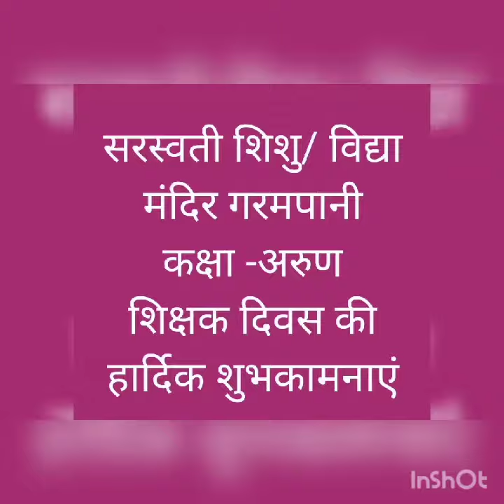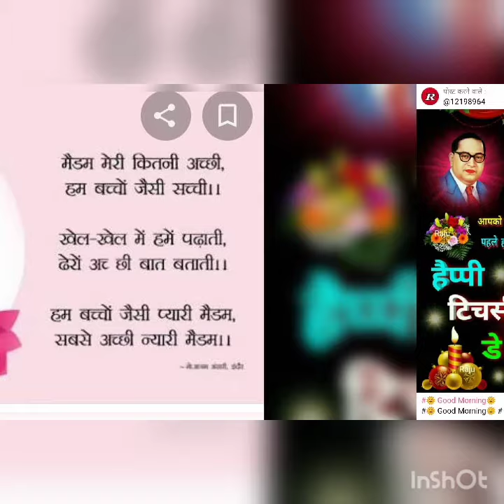सरस्वती शिशु /विद्या मंदिर गरमपानी कक्षा- अरुण शिक्षक दिवस के उपलक्ष्य में ऑनलाइन प्रतियोगिता